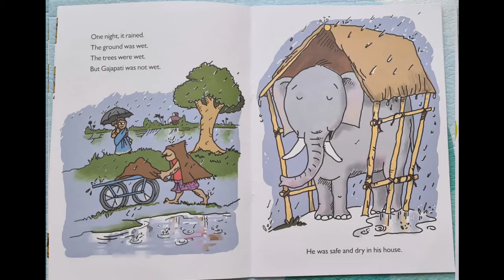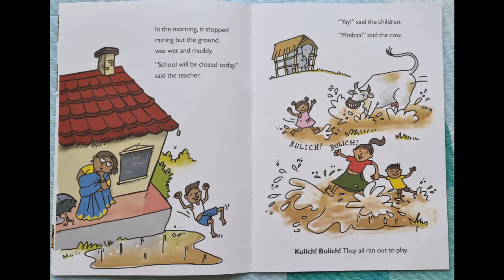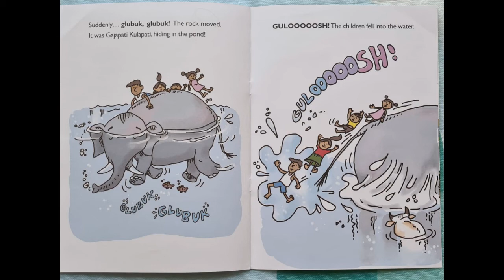Aarya's Stories, reading - Gajapati Kulapati, by Ashok Rajagopalan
Gajapati Kulapati is a funny little story about a mischievous elephant :)